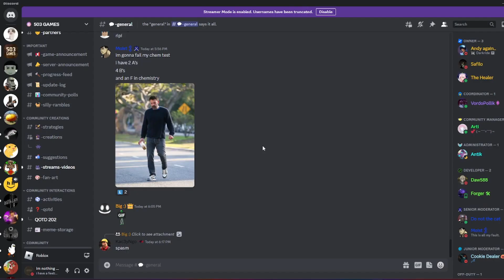deepwoken be like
so funny

tags ignore